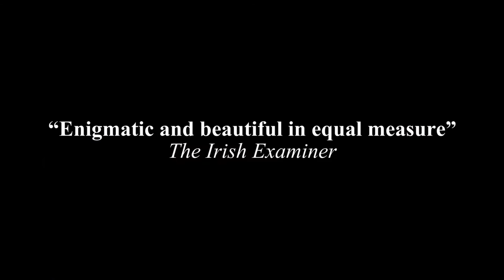The Dead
A new opera based on James Joyce's classic story

The Dead was a critical and audience hit at Dublin’s Project Arts Centre in December 2015. for more

The Show
The Dead occupies a musical space all of its own between music theatre and accessible opera. Acclaimed Irish Composer Ellen Cranitch and award-winning playwright Tom Swift have created a musical version of Joyce’s story that is by turns theatrical, lyrical and moving.  Directed by Jo Mangan, four singers accompanied by a string quartet conjure the atmosphere of a Christmas party inhabited by Joyce’s vibrant characters.

The Team
Composer:  Ellen Crannitch
Libretto:  Tom Swift
Director:  Jo Mangan
Producer:  Breda Cashe
Cast:   Clare Barrett, Lisa Lambe, Ruth McGill, Rory Musgrave

Critical Response

“This new opera is appropriately enigmatic and beautiful in equal measure In fact, the hour or so spent in the company of the performers onstage is so captivating that you would relish a further hour to watch the whole affair unfurl again.”  The Irish Examiner

“Deserves to be seen at venues throughout Ireland. In fact it would be a worthy ambassador for Ireland in foreign lands.”
 No More Workhorse

“Composed by Ellen Cranitch with libretto by Tom Swift, this handsome chamber opera adaptation sweetly honours the dead.”

“Needless to say, the cast performs with the utmost gusto and are truly awesome in their vocal, as well as character dexterity. Haunting musical performances are punctuated with tears of laughter as Joyce’s characters are ably brought to life in quick succession.”
The Reviews Hub